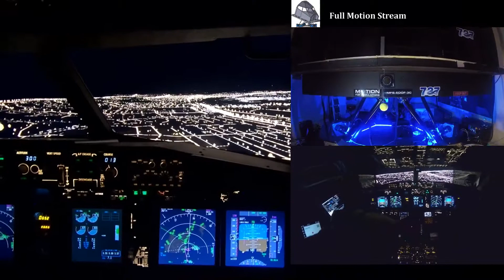Capt. Nico a Hard Approach in NorCal (6 DoF Full Motion 738)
Chris Bell Creative Design Studios -
Capt. Nico and his 6 DoF Full Motion 738 sim coming to a beautiful landing in SFC

the above is only 20 min from the full flight cramped into 3  min,

you can also find his daily streams from Capt. Nico here on YouTube and on Twitch

Chris Bell Creative Design Studios - Black Marble